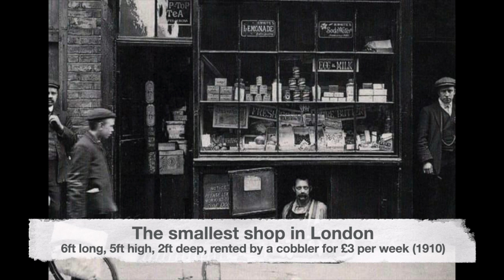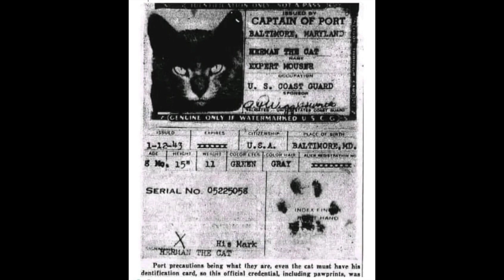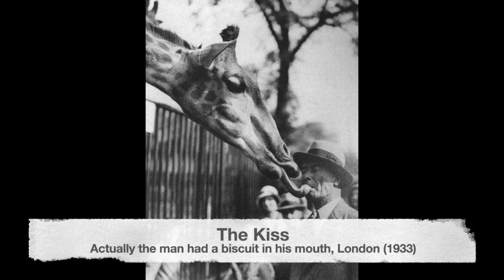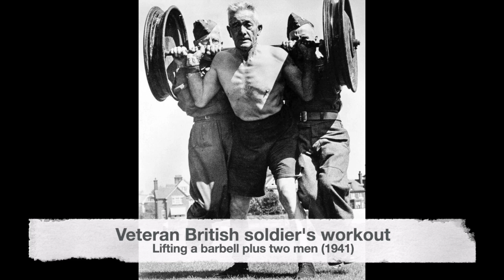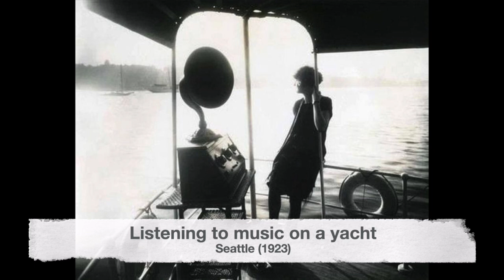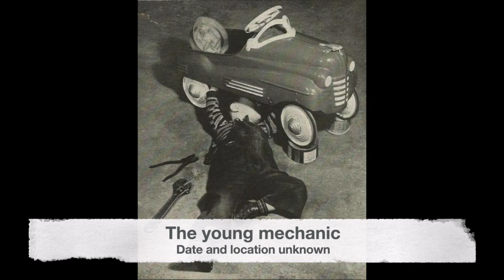Rare & Bizarre Vintage Photos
Amazing Historical Photos Volume 42 is a collection of rare and bizarre  vintage photos. Some of these will make you laugh, some are just rare and well worth a look. Enjoy !